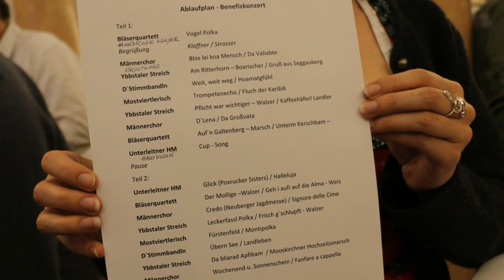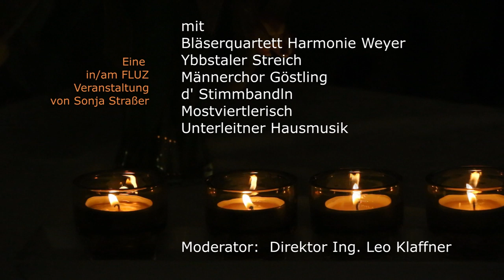Benefizkonzert: IM/AM FLUZ Künstler in Hohenlehen für Flüchtlinge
Das Schloss Hohenlehen hat sich Sonja Straßer ausgesucht, um für die Flüchtlingshilfe erin Konzert zu veranstalten.  Und die ganze LFS unterstützte sie dabei. Ein übervolles Haus war der verdiente Lohn für die Künstler.  4. März 2016